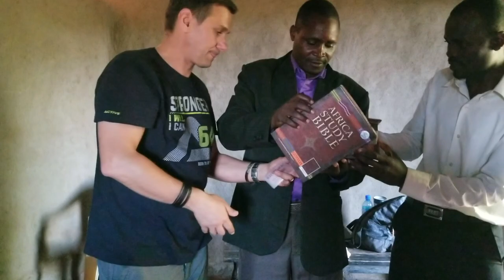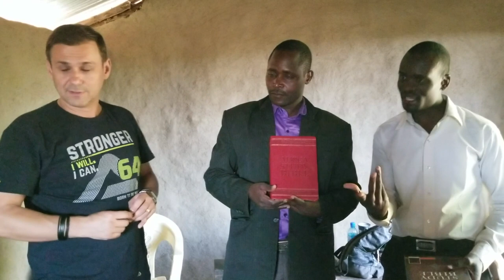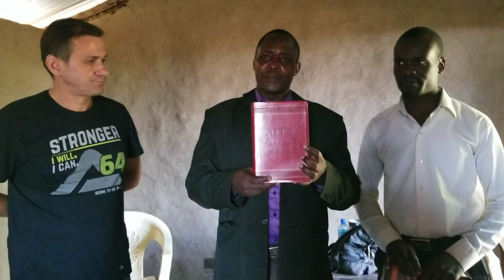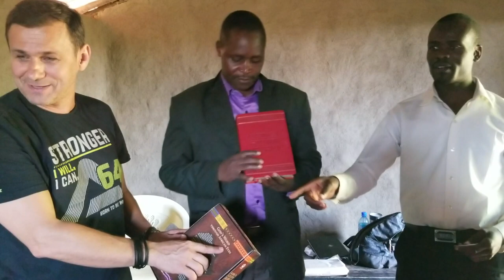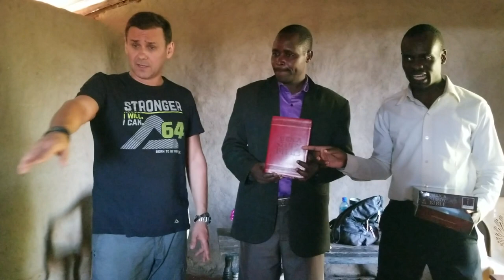Ette Church. Bibles for Mount Elgon pastors. Short and Long Term Mission Trips. Kenya, Africa.